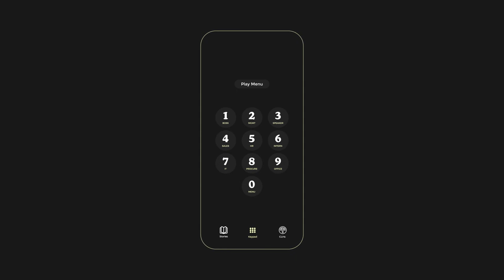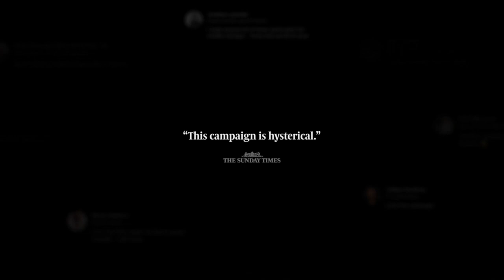City Lodge Hotels - Bedtime Stories for Business People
Agency  : TBWA\Hunt\Lascaris
Advertiser : City Lodge Hotels
Brand  : City Lodge Hotels
Length  : 129 Seconds
Posted   : May 10, 2024

In this Movie Ad we’ll walk you through:
These stories are accessible through a microsite, with in-room prompts encouraging guests to relax and improve their sleep quality.

TIMESTAMPS :
00:00 City Lodge Hotels - Bedtime Stories for Business People
Plot :
Various stressed business travelers who check into a City Lodge Hotel. As they listen to these humorous and calming stories tailored to their unique business traveler persona, they begin to relax and drift off to sleep, showcasing City Lodge's commitment to enhancing the well-being of their guests.